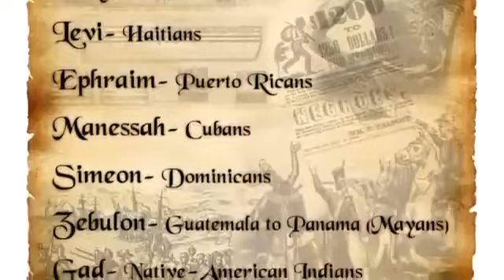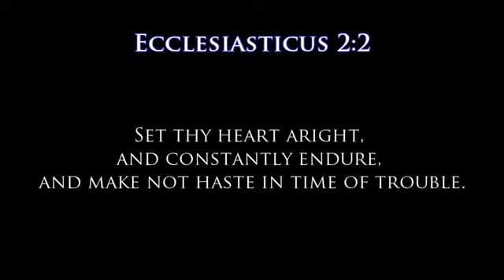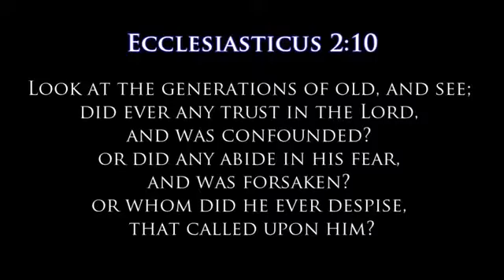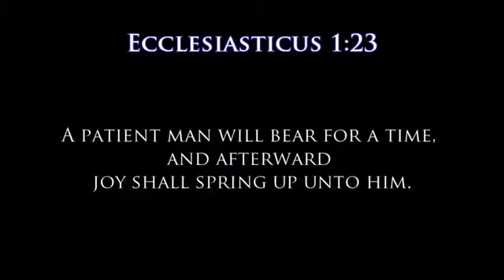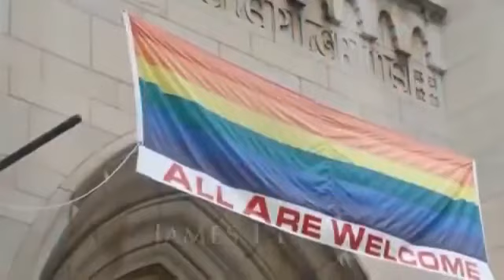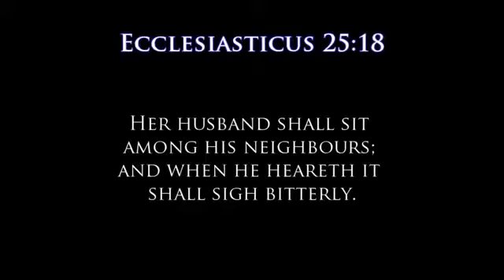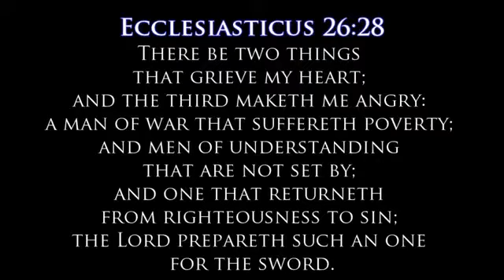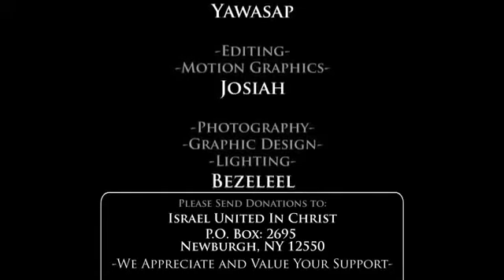The Three Trials of Faith